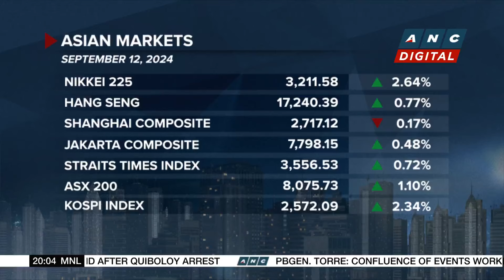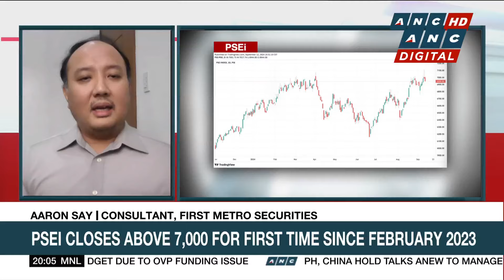European Central Bank slashes interest rates by 25bps as expected | ANC